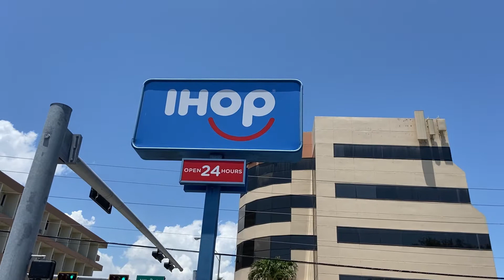UN DESAYUNO 🍳🥞 CON UNA LINDA SORPRESA???😂😂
DESAYUNO NO SALUDABLE Y SORPRESA UNA SUSCRITORA YANLY VILA🙏🙏🌹🌹